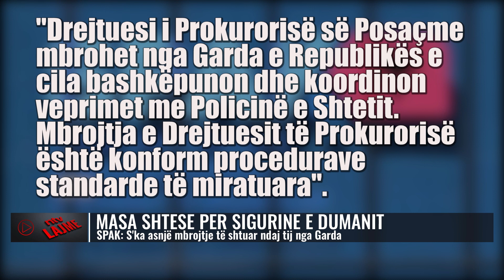Masa shtesë për sigurinë e Altin Dumanit/ Detaje të reja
Prokuroria e Posaçme ka mohuar lajmin se për drejtuesin e SPAK, Altin Dumani janë marrë masa shtesë për të ruajtur sigurinë e tij.
Në një njoftim zyrtar për mediat, SPAK ka deklaruar se nuk ka asnjë masë shtesë për të garantuar sigurinë e drejtuesit të SPAK, por mbrojtja e tij vijon të kryhet konform procedurave dhe standardeve të miratuar nga Garda e Republikës në bashkëpunim me policinë e Shtetit.
‘Drejtuesi i Prokurorisë së Posaçme mbrohet nga Garda e Republikës e cila bashkëpunon dhe koordinon veprimet me Policinë e Shtetit. Mbrojtja e Drejtuesit të Prokurorisë është konform procedurave standarde të miratuara.’-
Mesohet se, vetë kreu i SPAK, Altin Dumani ka deklaruar se s’ka pasur asnjë situatë apo problem që ndaj tij të merren masa të shtuara.

𝐀𝐮𝐭𝐨𝐫 : NTV